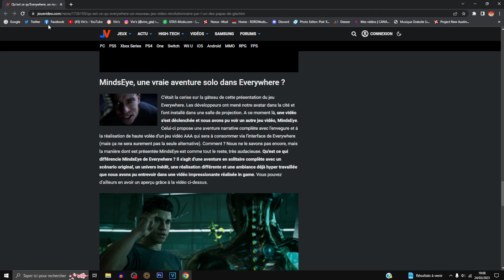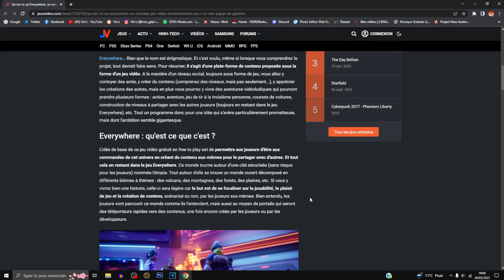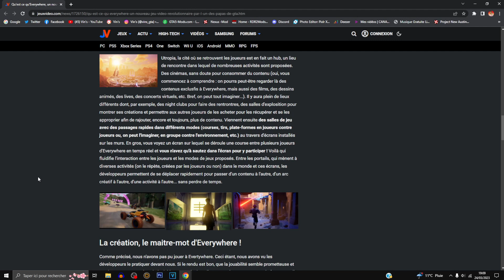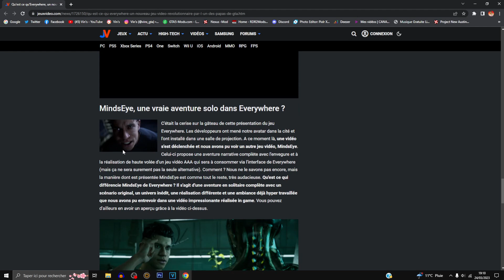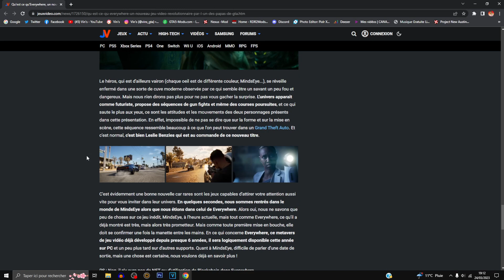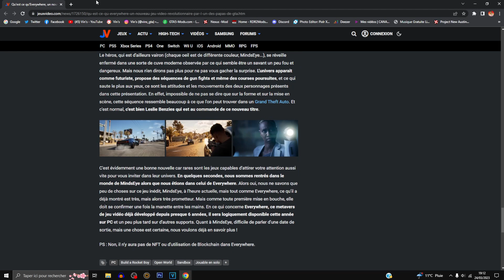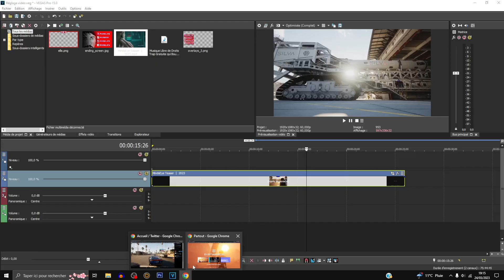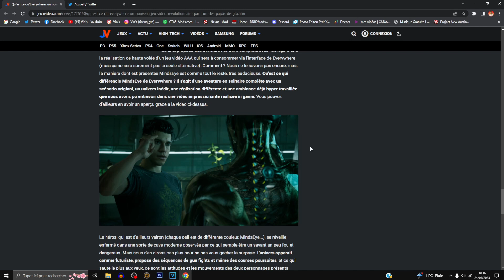GTA 6 A UN CONCURRENT DE TAILLE ! MINDSEYE (Everywhere)